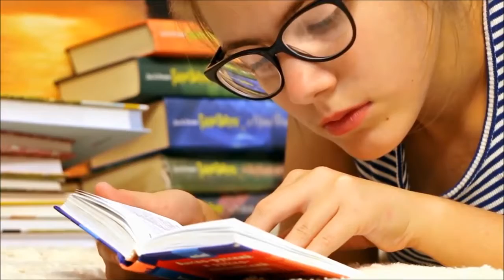POWER OF SELF COMMITMENT || BY SANDEEP MAHESHWARI || MOTIVATIONAL VIDEO || HINDI